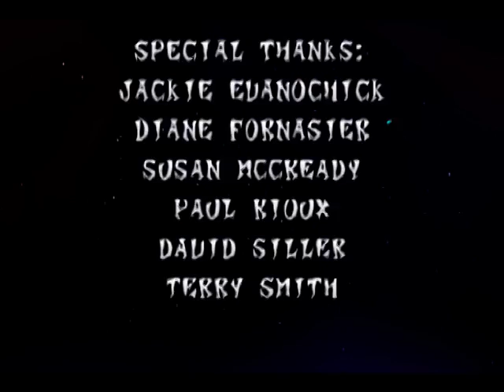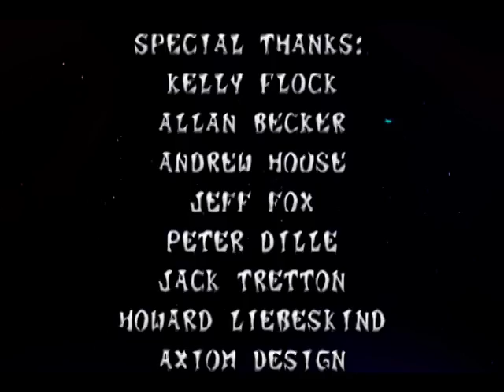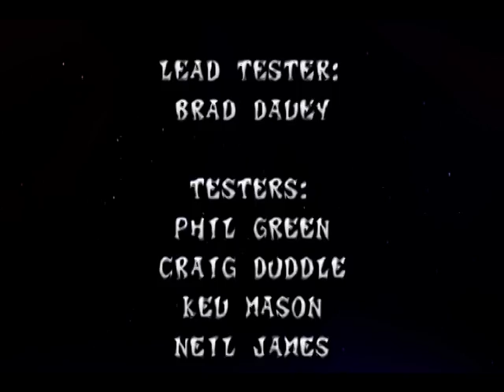Crash Bandicoot 2 - 100% Secret Ending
Crash Bandicoot 2 Secret Ending!
100% Completed - 25/25 Cristals - 42/42 Gems

LINKS - Click them all!